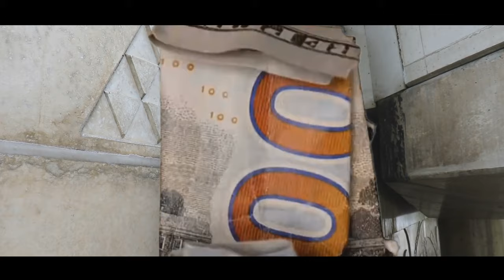Unbeatable - LJ (Official Music Video)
definitely claiming all memes for this one!
Official video for “Unbeatable” by LJ
Written & Directed by Mister Omega
Beat Mixed by krostips
Edited by krisjelly
Please Note: This beat has been leased and could be copyrighted if you use my song, we personally have no problem with anyone using it, but this beat is owned by someone else and they can claim copyright. If you do use LJ's song please have this in mind 👊